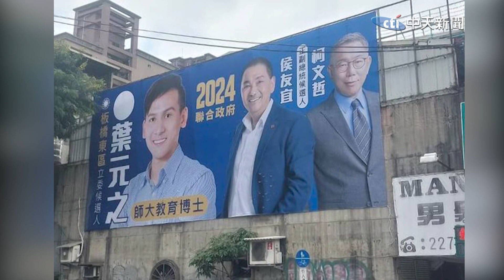藍白苦主不苦啦...是個「美麗的錯誤」?! 看板改頭換面又是新風氣 葉元之:還有人要我選完送給他